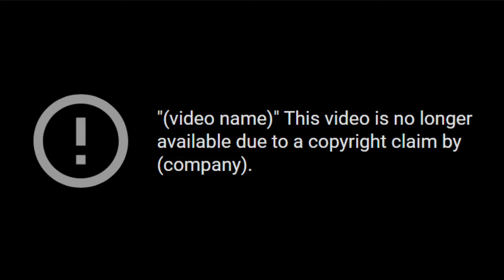BIRTH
[content deleted ;) ]